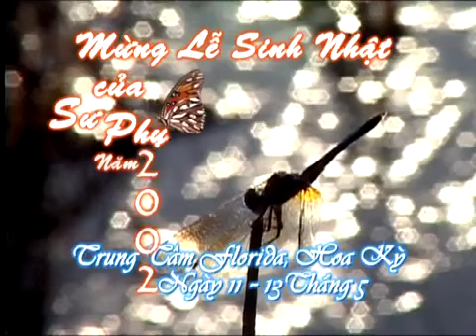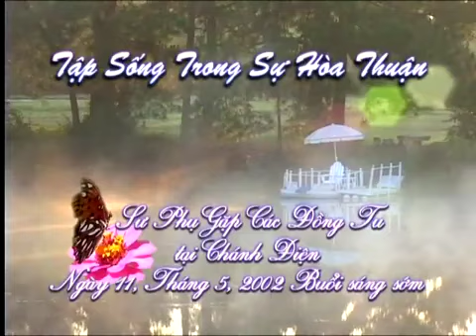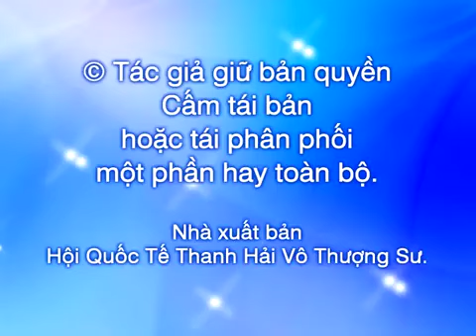TẬP SỐNG TRONG SỰ HÒA THUẬN - THANH HẢI VÔ THƯỢNG SƯ